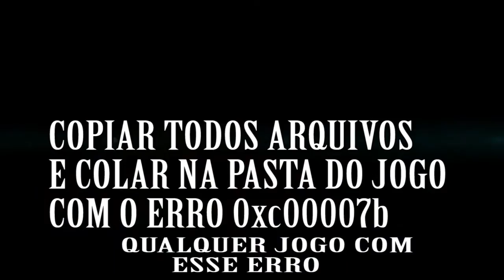Como Corrigir Erro 0xc00007b Solução Correta Jogos e programas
Leia a descrição:

Esse erro é causado por, motivo de uma falha no sistema
Então copie e cola dentro da pasta onde foi instalado o jogo
Lembrando que,,,,todos programas como directx,visual,netfram,esteja instalados, e o drive da placa de video.

Link para download da correção